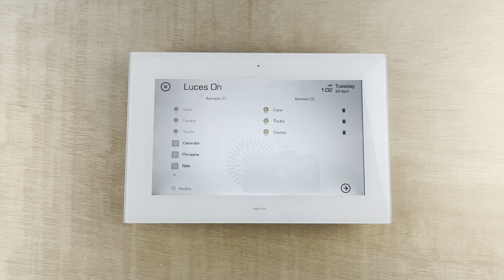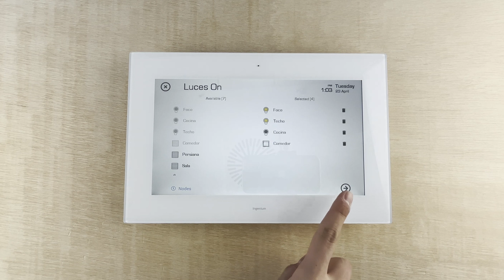Ingenium Support | Como editar escenas de usuario pantalla VIIP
¡Bienvenidos al canal oficial de Ingenium SL, donde te mostramos cómo personalizar y optimizar tus sistemas domóticos de manera sencilla y eficiente!

En este video especializado, te guiaremos a través del proceso de edición de escenas en la pantalla VIIP, una herramienta esencial para adaptar y mejorar la automatización de tu hogar.

✏️ Edición de Escenas:
Aprende cómo modificar y ajustar las escenas existentes para satisfacer tus necesidades específicas y preferencias. Desde cambiar dispositivos y acciones hasta ajustar temporizadores y condiciones, podrás personalizar cada aspecto de tus escenas para crear ambientes únicos y confortables.

🎬 Creación de Ambientes Personalizados:
Descubre cómo combinar diferentes dispositivos y acciones en una sola escena para crear rutinas automatizadas que se adapten a tu estilo de vida. Con la edición de escenas en la pantalla VIIP, podrás optimizar el consumo energético, mejorar la seguridad y aumentar el confort en tu hogar de manera inteligente.

Únete a nosotros en este recorrido técnico diseñado especialmente para instaladores y técnicos con experiencia en domótica. Aprende cómo aprovechar al máximo las capacidades de edición de escenas en la pantalla VIIP para ofrecer a tus clientes una experiencia domótica excepcional.

¡Gracias por confiar en Ingenium SL para llevar la automatización inteligente a tu hogar!